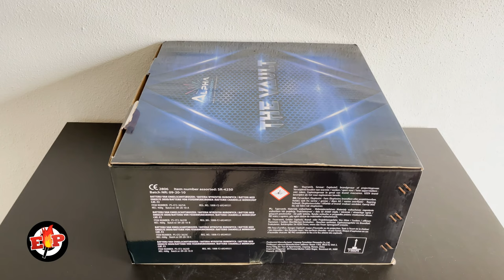The Vault : Aplha Fireworks : 144 Shots : 25 mm : 1872 gram : Grondcamera